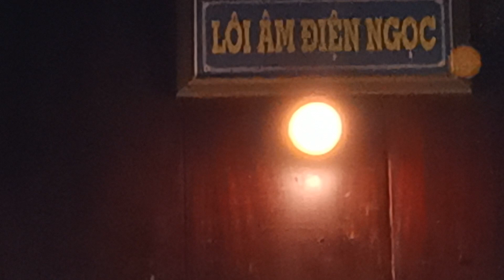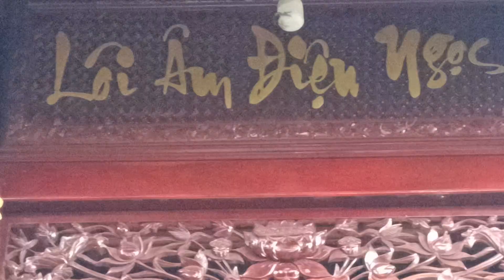Lôi Âm Ngọc Điện